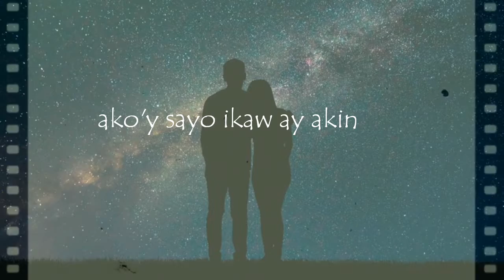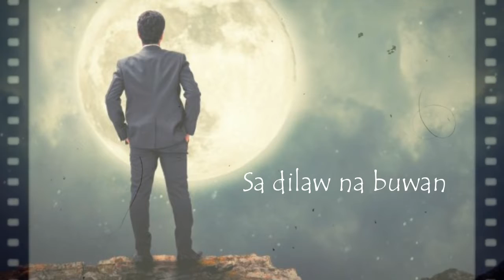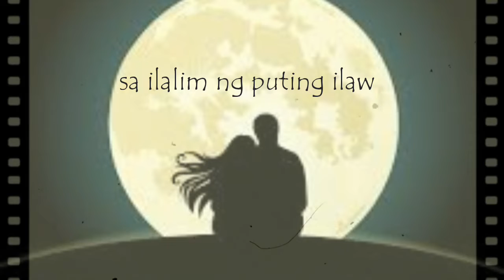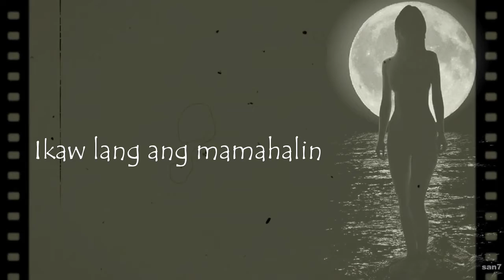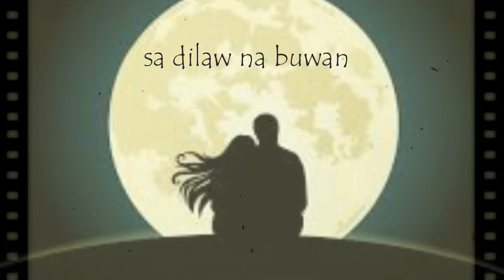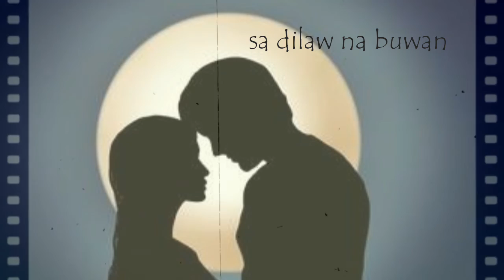BUWAN lyrics by Juan Carlos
Juan Karlos music, lyrics are property and copyright of their owners.